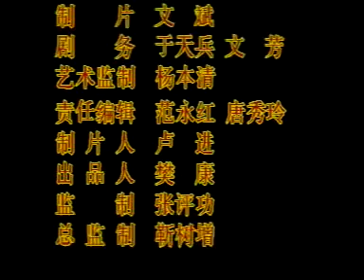China's Three Gorges before the building of the dam 小三峡